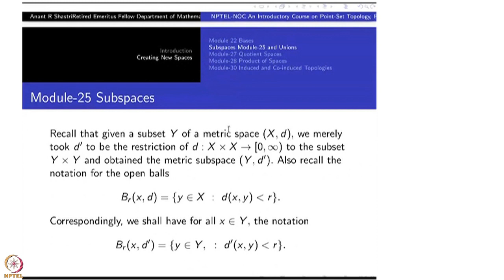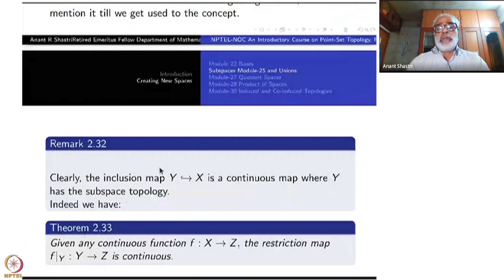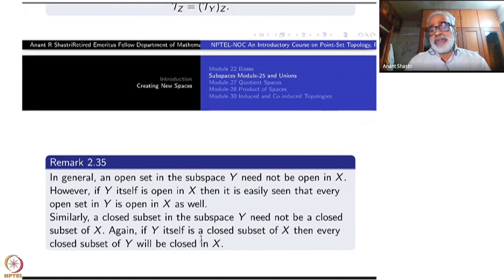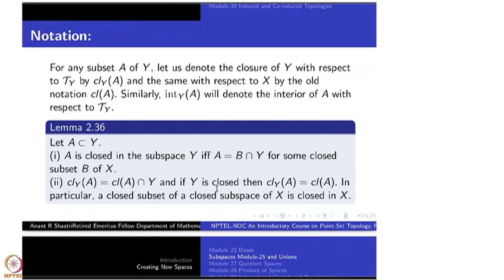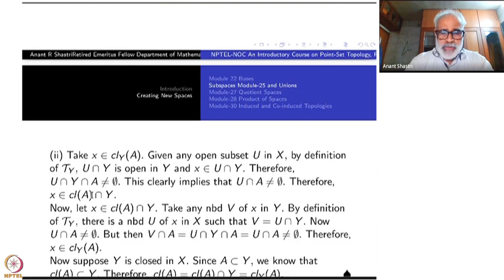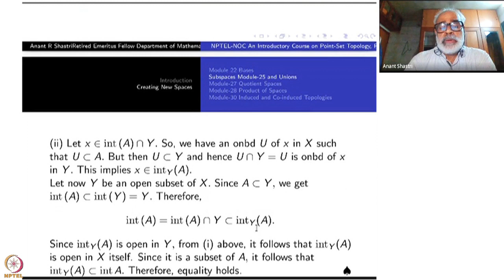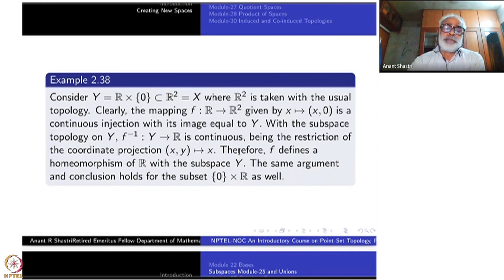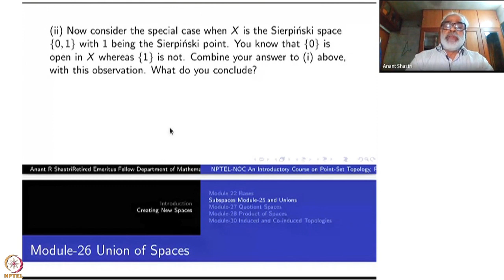Week 5 : Chapter II - Creating New Spaces : Lecture 25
Lecture 25 : Subspaces